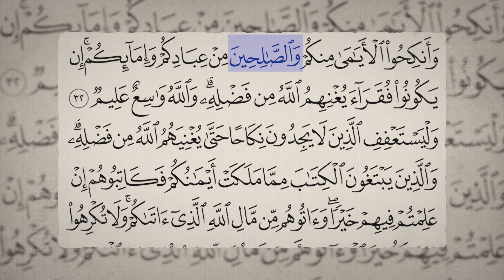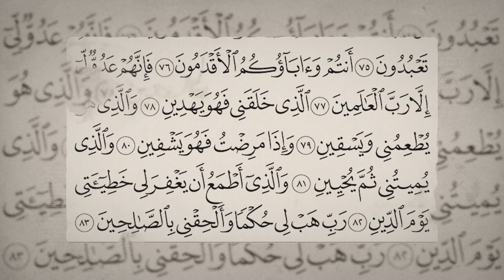لماذا نريد اللحاق بالصالحين؟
رَبِّ هَبْ لِي حُكْمًا وَأَلْحِقْنِي بِالصَّالِحِينَ [الشعراء:83]